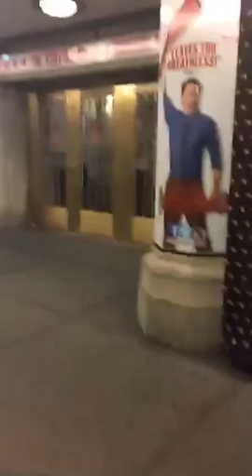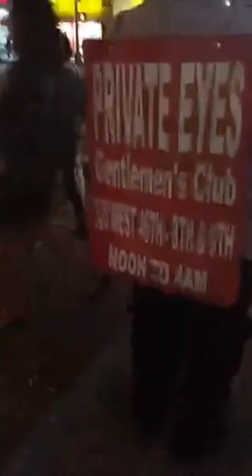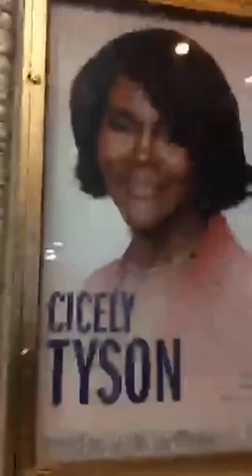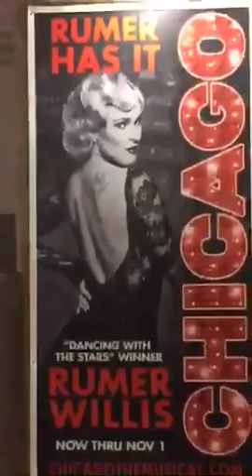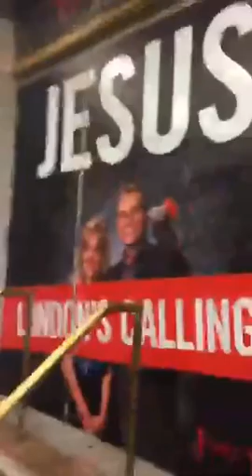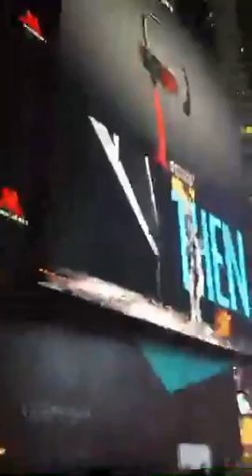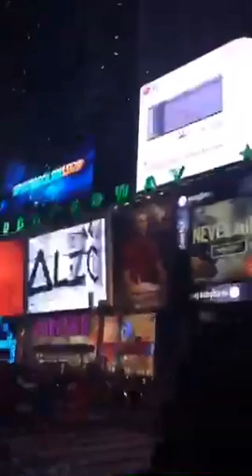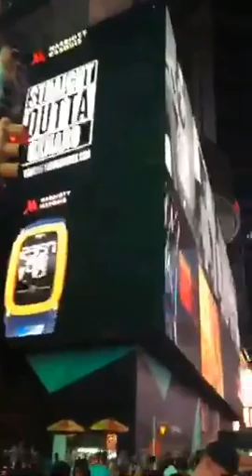Walkin in NYC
Recorded on 09/26/2015 01:24 AM UTC by karenmancini
New York
Live viewers: 103